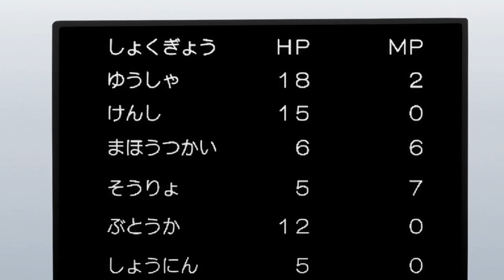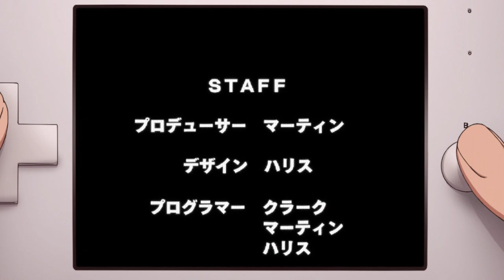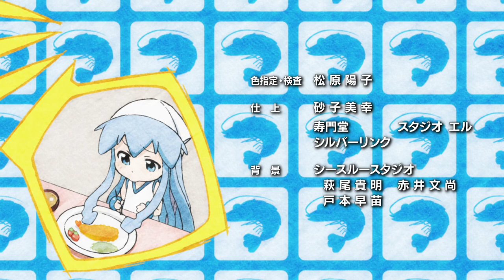Shinryaku!! Ika Musume OVA 1